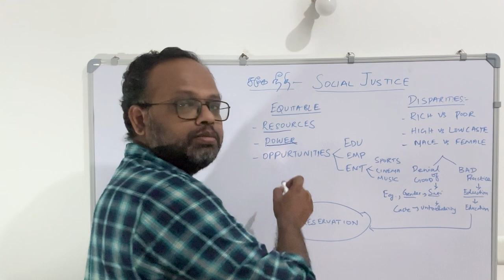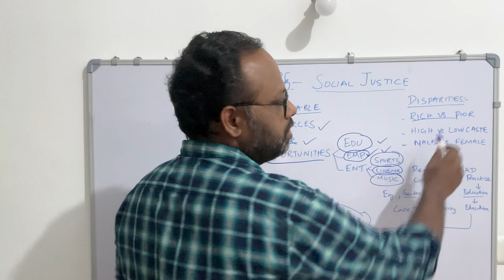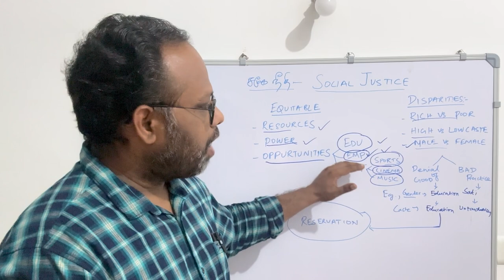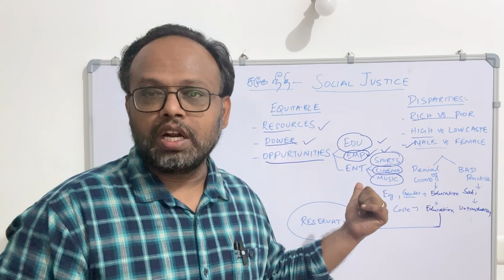சமூக நீதி| இட ஒதுக்கீடு| Social Justice| Reservation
Social justice refers to the idea of creating a fair and equitable society where every individual has equal rights, opportunities, and access to resources, regardless of their race, gender, sexual orientation, socioeconomic status, or other characteristics. It aims to address systemic injustices and inequalities that exist within societies, often stemming from historical discrimination and oppression.

The pursuit of social justice involves identifying and challenging unfair policies, practices, and structures that perpetuate inequality, as well as advocating for policies and initiatives that promote equality, diversity, and inclusion. This can include efforts to address issues such as poverty, discrimination, racism, sexism, homophobia, transphobia, ableism, and other forms of oppression.

Key principles of social justice include:

Equity: Ensuring that everyone has access to the resources and opportunities they need to thrive, regardless of their background or circumstances.
Diversity: Valuing and respecting the unique identities, experiences, and perspectives of all individuals and communities.
Inclusion: Creating environments and systems that actively involve and empower all people, particularly those who have been marginalized or oppressed.
Human rights: Upholding the inherent dignity and worth of every person, and protecting their fundamental rights and freedoms.
Solidarity: Working together across differences to address shared challenges and advance collective well-being.
Social justice movements and activism play a crucial role in driving progress towards a more just and equitable society. They often involve grassroots organizing, advocacy campaigns, policy reform efforts, and community-based initiatives aimed at challenging injustice and promoting positive change.

Social justice in India encompasses a broad range of issues and challenges related to inequality, discrimination, and marginalization across various dimensions, including caste, gender, religion, ethnicity, and socioeconomic status. India's complex social fabric is shaped by centuries of historical, cultural, and economic factors, which have resulted in deep-rooted disparities and injustices within society.

Caste-Based Discrimination: The caste system, although officially abolished by the Indian Constitution, continues to exert a significant influence on social relations and opportunities. Dalits, formerly known as "untouchables," face widespread discrimination and exclusion from many aspects of social, economic, and political life. Efforts to address caste-based discrimination include affirmative action policies such as reservation in education and government jobs for Scheduled Castes and Scheduled Tribes.

Gender Inequality: Despite progress in some areas, gender disparities persist in India. Women and girls often face discrimination and violence, limited access to education and healthcare, unequal employment opportunities, and restricted participation in decision-making processes. Initiatives such as the Beti Bachao Beti Padhao (Save the Daughter, Educate the Daughter) campaign aim to address gender bias and promote girls' education and empowerment.

Tribal Rights: Indigenous communities, or Adivasis, often face marginalization, displacement, and loss of land and resources due to development projects, industrialization, and conflicts over natural resources. Efforts to protect tribal rights include the Scheduled Tribes and Other Traditional Forest Dwellers (Recognition of Forest Rights) Act, which aims to recognize and secure the land rights of forest-dwelling communities.

Religious Minorities: Religious minorities, including Muslims, Christians, Sikhs, and others, may face discrimination, communal violence, and restrictions on their religious freedom. Initiatives such as the National Commission for Minorities work to safeguard the rights and interests of religious minority communities.

Socioeconomic Disparities: Economic inequality remains a significant challenge in India, with millions living in poverty and lacking access to basic necessities such as food, housing, and healthcare. Efforts to address socioeconomic disparities include poverty alleviation programs, rural development initiatives, and social welfare schemes such as the National Rural Employment Guarantee Act (NREGA).

Efforts to promote social justice in India require comprehensive strategies that address the root causes of inequality and discrimination, as well as concerted action by government, civil society, and communities to uphold human rights, ensure equal opportunities, and create inclusive and equitable societies.